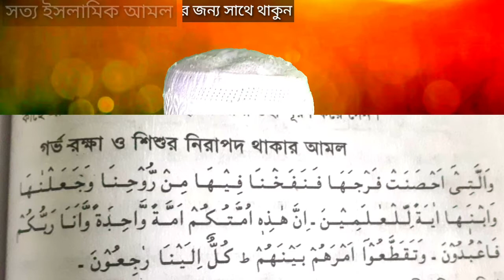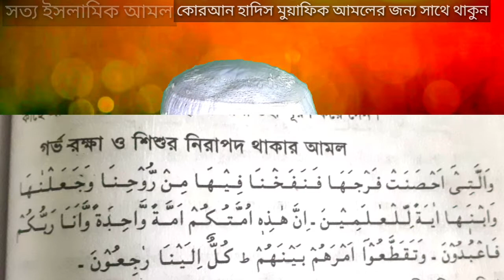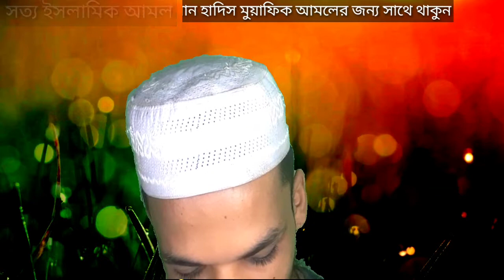গর্বের সন্তান ভালো থাকবে || জন্মের পরে সুস্থ থাকবে ||সুন্দর আমল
০১৭১০-৬০ ৯৫ ৩০
গর্ভবতী মহিলারা এই ভিডিও দেখুন অনেক কাজে লাগবে  ,,, এটা পরিক্ষিত একটি আমল,,

alhamdulillah ai video khub beshi upokarer tai doya kore ai video mis korben na puro video dekhun onek lav hobe vhalo hobe,,,are jodi apnader kase amar video vhalo lage tahole doya kore subsc4ibe korun abong like din comment korun share korun,